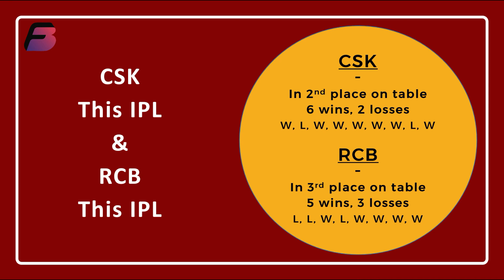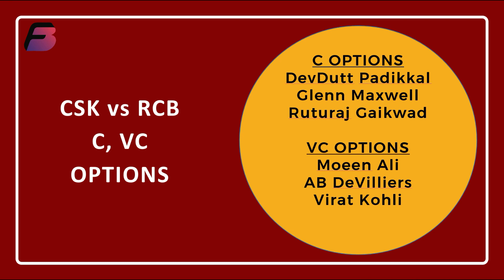FREE LEAGUE CODE- Bangalore vs Chennai- IPL2021 Match 35- RCB vs CSK- Fantasy Preview